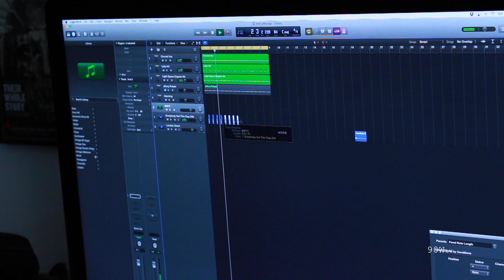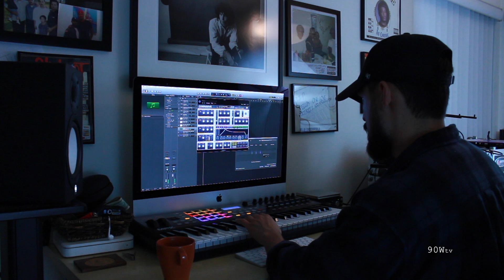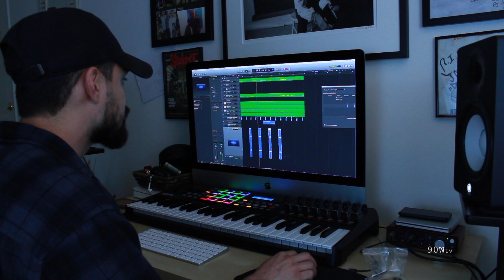Make Your Music Sexy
BEAT VLOG_V
Original music by 90W